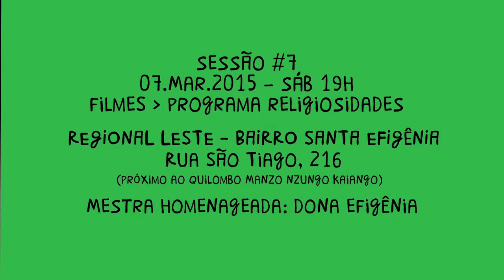Mostra CineAfroBH_Bairro Santa Efigênia_ 07.mar.2015_sabado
sessão #7
07.Mar.2015 - sáb 19h
Filmes - Programa Religiosidades

Regional Leste - Bairro Santa Efigênia
Rua São Tiago, 216
(próximo ao Quilombo Manzo Nzungo Kaiango)

Mestra Homenageada: Dona Efigênia